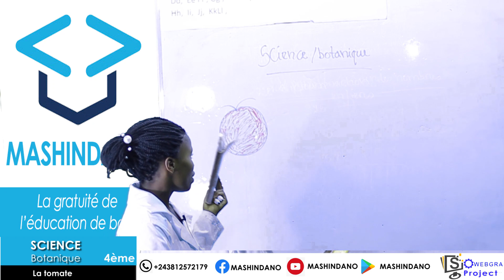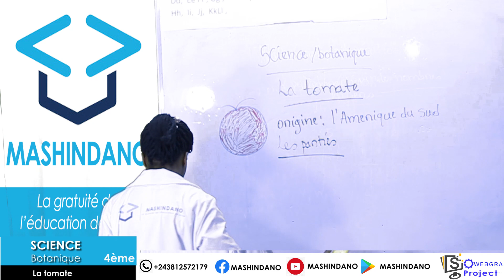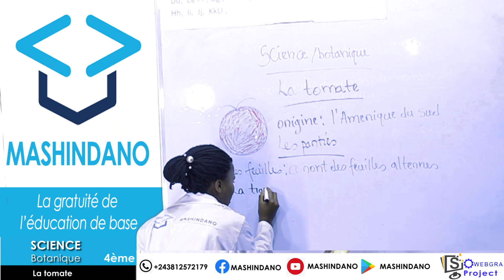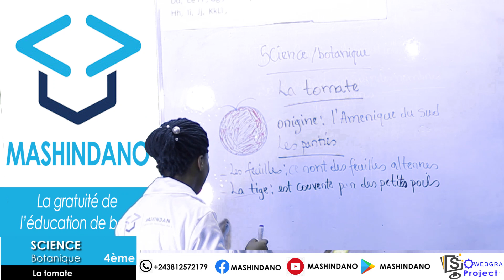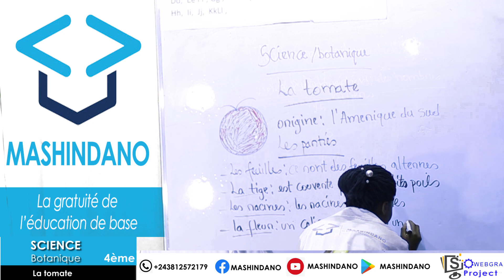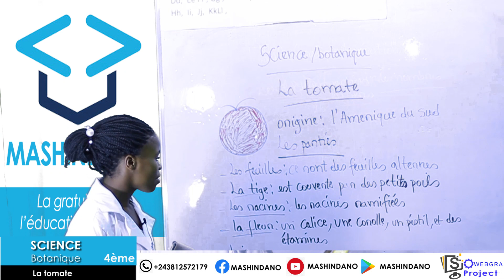Science botanique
La tomate